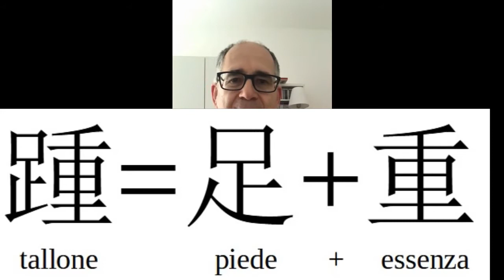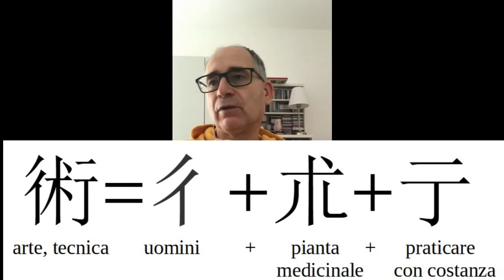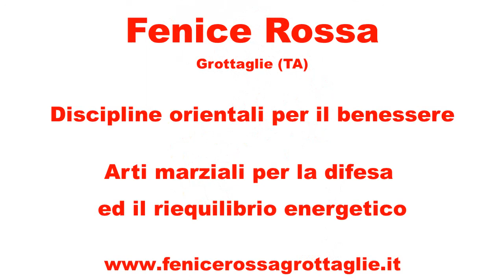Le parole del tatami 21 按踵術 On Zon Su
Lo On Zon Su (按踵術) è una millenaria arte di massaggiare il piede sviluppata nella antica Cina e trasmessa sino a noi da un lignaggio di Maestri che ha superato la centesima generazione.

Nel corso del tempo si è adattata ai cambiamenti intervenuti nella società e pur affondando le sue radici in epoche lontanissime, si dimostra ancora oggi attuale ed efficace.

In questo video analizzialo il significato dei caratteri che ne costituiscono il nome, scoprendo alcuni paricolari che ci aiutano a comprendere i profondi e complessi significati che ne sono alla base.

Un caloroso ringraziamento va al M° Severino Maistrello, Direttore Tecnico della Wudang Fu Style Academy ed allievo diretto del M° Ming Wong C.Y. per i suoi preziosi insegnamenti.